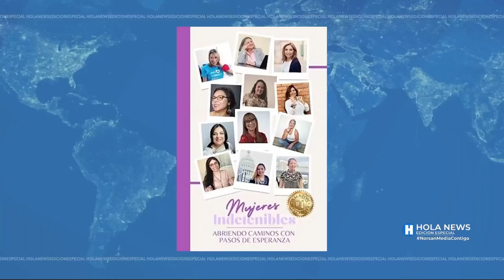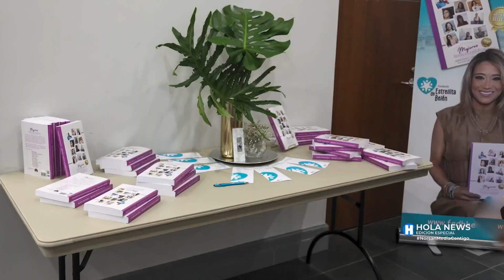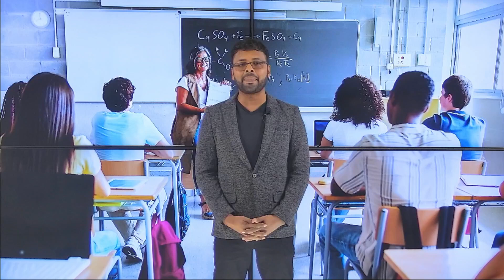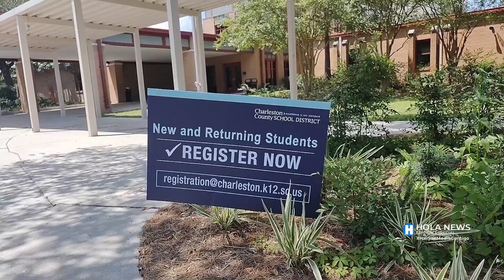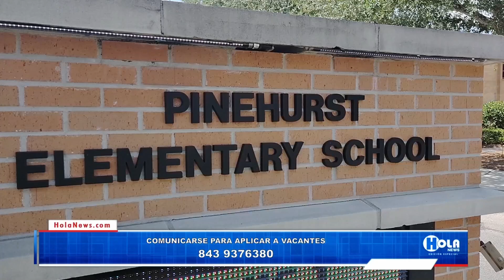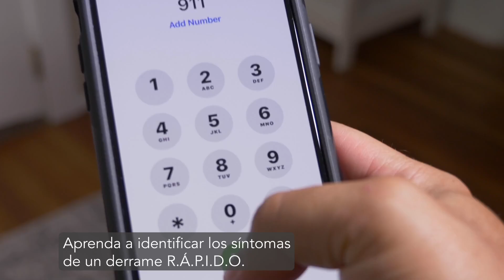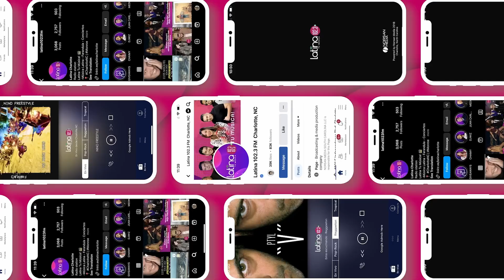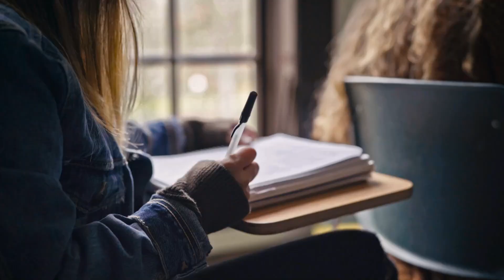Hola News Edición Especial, Martes 19 de Noviembre, 2024